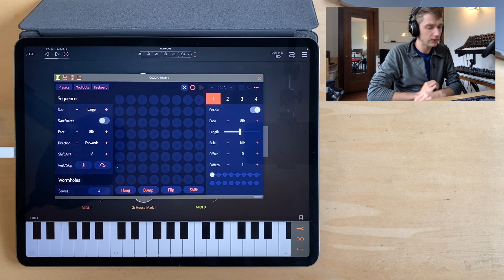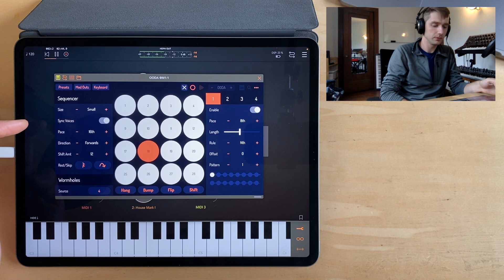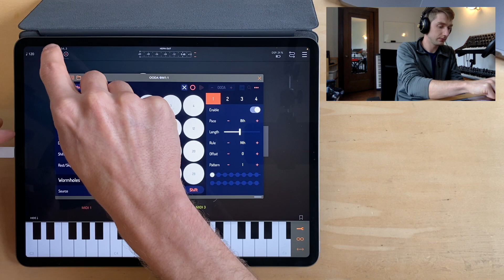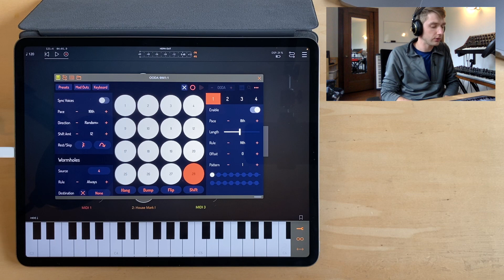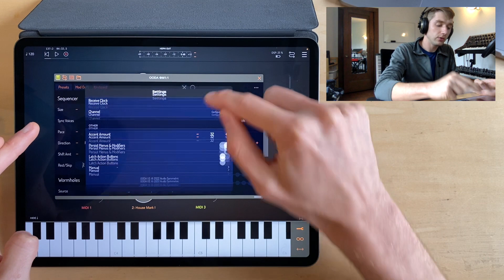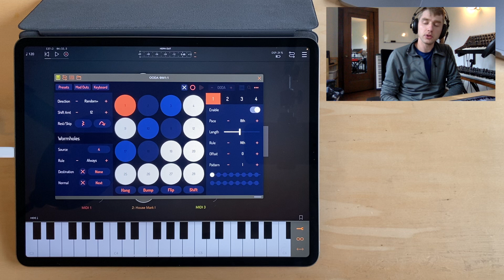OODA Tutorial 01 — Sequencer Panel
OODA is a step MIDI sequencer for iOS and macOS with some interactive and semi-generative tricks up its sleeve. In this series of videos, I give an overview of how to get the most out of OODA in AUM.

OODA is a MIDI sequencer, so it does not generate sound on its own. Instead, OODA sends messages to other apps and plugin that tell them what notes to play. OODA can run as a standalone app or as an AUv3 plugin.